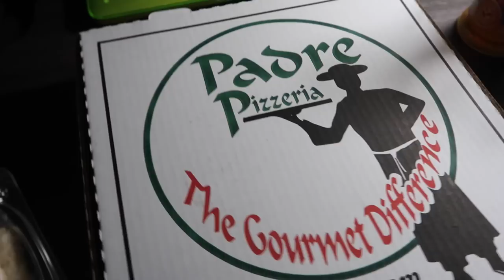HE POOPED AT THE BEACH!!! 🤮💩